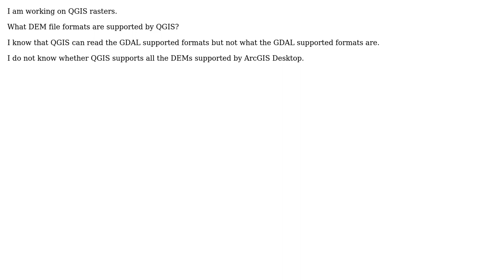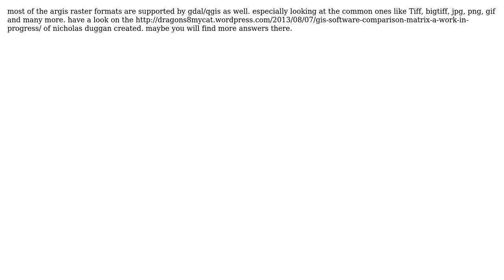GIS: What DEMs does QGIS support? (3 Solutions!!)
GIS: What DEMs does QGIS support?

With thanks & praise to God, and with thanks to the many people who have made this project possible! | Content (except music & images) licensed under CC BY-SA | Music | Images & others | With thanks to user Riccardo user PolyGeo user Nathan W user Dariush user AndreJ and the Stack Exchange Network Trademarks are property of their respective owners. You are responsible for your own actions.